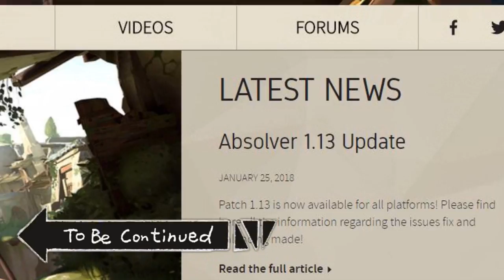The Absolver Baguette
Hey, in this video I am using a baguette mod for a sword in Absolver. If you like baguettes or any other phalic foods then smack the like button bellow!